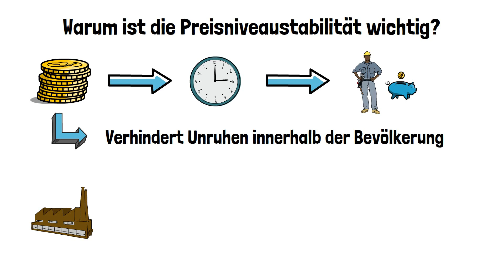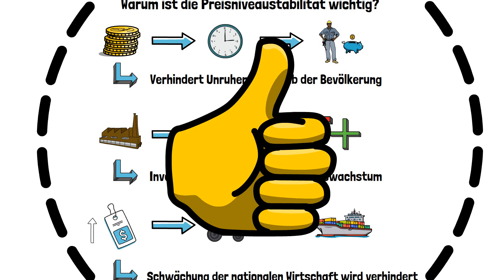Preisniveaustabilität - Magisches Viereck - Vorteile - einfach erklärt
Die Preisniveaustabilität ist eines der vier Ziele im Magischen Viereck. Als Messwert gilt hierbei die Inflation. Die Vorteile eines stabilen Preisniveaus reichen von steigenden Investitionen hin zu sozialer Ruhe.

Über diesen Kanal:
"Animiert Kapiert" ist deine Adresse, wenn du für eine anstehende Prüfung lernst oder dich für wirtschaftliche Themen interessierst.
Auf diesem Kanal werden wirtschaftliche Zusammenhänge und Fachbegriffe mit Hilfe von simplen Animationen erklärt.